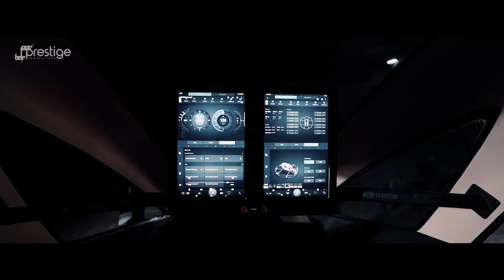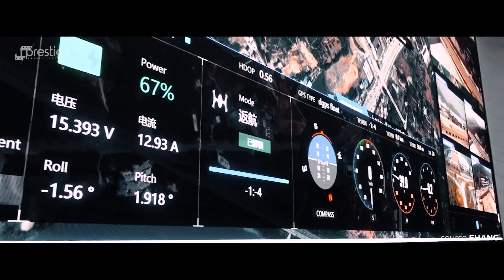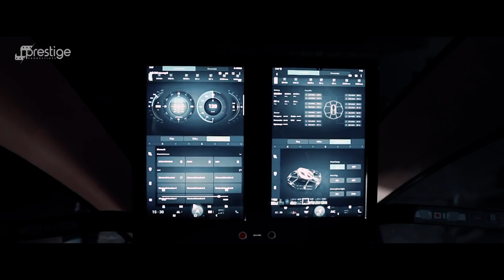EHANG 216 FULL SPEC AND INFO! FLYING CAR? DRONE FOR HUMAN? NEW TRANSPORTATION ERA IN INDONESIA!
Era baru dunia transportasi Indonesia telah dimulai dengan kehadiran EHang 216. Di video ini, anda akan mendapatkan informasi secara detail mengenai fitur EHang 216 yang tentunya akan membuat anda semakin yakin bahwa kecanggihan EHang 216 membuat masa depan Indonesia telah dimulai. Follow Instagram @ehang.indonesia untuk mendapatkan informasi terbaru dan terlengkap seputar EHang 216 di Indonesia!